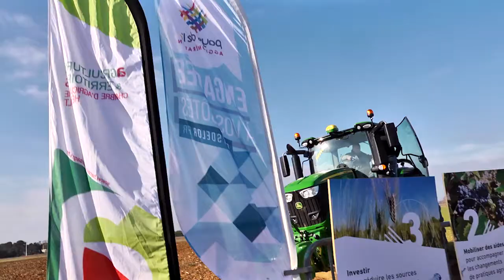TECHNISOL : Démonstration de machines de désherbage mécanique en grandes cultures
Le 7 décembre 2017, la Chambre d’agriculture de l’Hérault et ses partenaires ont organisé une journée sur les alternatives aux herbicides et au raisonnement de la fertilisation en grandes cultures. L’après-midi était consacré a la démonstration de machines de désherbage mécanique en grandes cultures. Plusieurs constructeurs étaient présents : Roto-étrilleuse Einbök, herse étrille Treffler, herse étrille Carré, bineuse steketee.